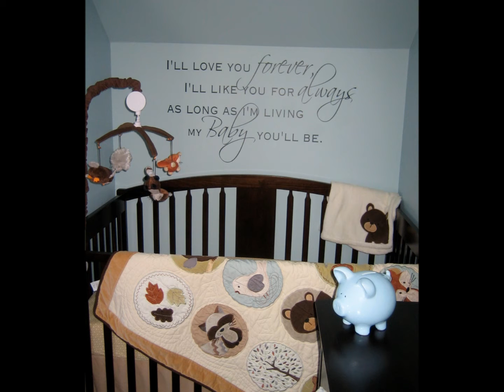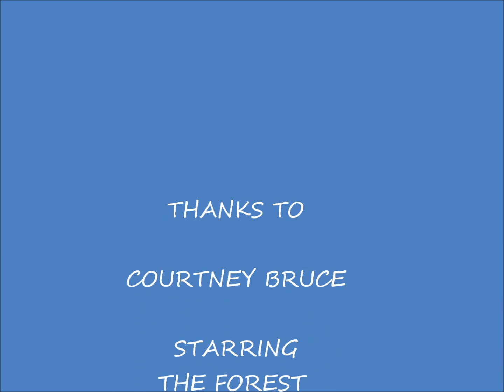Room Of the Month for March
Courtney Bruce Forest Friends Nursery